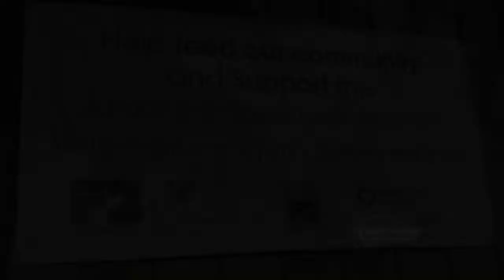Canfield Fair 4H Livestock Auction